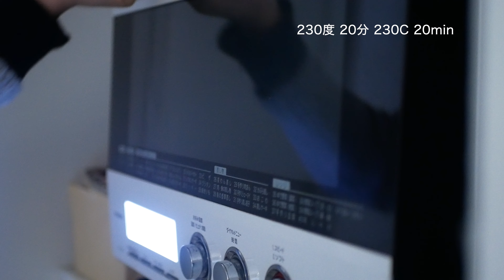Vegan Ciabatta Sandwich / ヴィーガン チャバタ サンドイッチ / #189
* All music in my video is by Cosimo Antitomaso. This amazing guitarist, Cosimo Antitomaso, will be coming to Tokyo soon. "Classical Guitar Recital" in JULY. For details and application, please visit the following website.

*私の動画の全ての音楽は、コシモ・アンティトマーソの演奏でお届けしています。この素晴らしいギタリストがもうすぐ東京へ！ クラシックギターリサイタル 開催決定！
2024年7月27日(土) 、武蔵境のスイングホールにて。
詳細、お申し込みは、こちらからどうぞ。
LINE : @782bnhkn

東京の自宅で、ヴィーガン料理とテーブルコーディネートのサロンをしています、みちえです。
サロンでは、体にも、心にも、地球にも優しい、そして美しく美味しいヴィーガン料理をお伝えしています。
食べるものは私たちの体を作り、目や耳や五感を満たすことは私たちの心を癒します。
丁寧に、穏やかに、日々の料理をすることは、体と心の大きなセルフケアにつながります。
美しい花と音楽と共にビデオを楽しんでいただけたら嬉しいです。

Hello everyone,
I'm Michie, teaching vegan cooking at my home in Japan.
What we eat is the most important thing for our body and our earth.
Healing your body, healing your mind with healthy and beautiful foods.
Careful, peaceful, daily cooking leads to self-care for our body and mind.
Hope you enjoy the video along with the beautiful flowers and music.

音楽は、イタリアのギター奏者Cosimo演奏でお届けしています。

今回は、二次発酵なしの一次長時間発酵パン。
手間がほとんどなくて、二次発酵しないから前日準備しておけば、焼きたい時に焼けますよ、というパンを作ってみました。
発酵時間はかかりますが、洗い物もとっても少ないし、手間も少ない。そして美味しい。混ぜて冷蔵庫に入れ発酵させておいて、好きなときに取り出して焼けばよいので楽ちんです。

具はなんでも美味しいけれど、今回は、ボリュームたっぷりで、フムスと焼き茄子とアボカドのゴールデンコンビネーション。
でも、具はなんでもあいます。
トマトやキュウリを入れてもいいし、ニンジンのラペやポテトサラダを入れてもいい。ザワークラウトを入れてもいい。
ブロッコリーカリフラワー、レンコンなど蒸したものを具にしても美味しい。
ヴィーガンのハンバーグを入れても、ファラフェルを入れても、お豆腐のソテーを入れても。レタスやスプラウトやベビーリーフはたっぷり入れると食感が嬉しい。

材料

“長時間発酵のチャバタ” (6個分）
* 強力粉 250g
* ドライイースト 1g
* 塩 小1
* 水 200cc

“ひよこ豆のフムス”
 * 茹でひよこ豆 240g (一缶分)
 * ニンニク 小1片
 * 練り胡麻 大2
 * オリーブオイル 大1
 * 水 または 豆の煮汁 大1
 * レモン汁 大1/2
 * 塩 小1

This time, no secondary fermentation and primary long-fermentation bread.
The bread that requires very little time and effort for the preparation, and it doesn't have a secondary fermentation.
So you can prepare it the day before and bake it when you want to.
It takes time to ferment, but there is very little to wash and very little hassle. And it tastes great.

The filling for sandwiches can be anything, but this time, I went with a hearty portion of hummus, grilled eggplant, and avocado.
Any ingredients go well with it.
You can add tomatoes, cucumbers, carrot rapé, sauerkraut... steamed cauliflower, lotus root... Vegan Patties, Falafel, or Sautéed tofu... (Link is down below)
Plenty of lettuce, sprouts or baby leaves are a delightful texture...
Enjoy your sandwich day!

Ingredients (for 6 ciabattas)

“Ciabatta”
* 250g strong bread flour
* 1g dry yeast
* 5g salt
* 200g lukewarm water

“Chickpea Hummus”
 * 240g cooked chickpeas
 * 1 clove garlic
 * 2 tbsp tahini
 * 1 tbsp olive oil
 * 1 tbsp water or cooked chickpea water
 * 1/2 tbsp lemon juice
 * 1 tsp salt